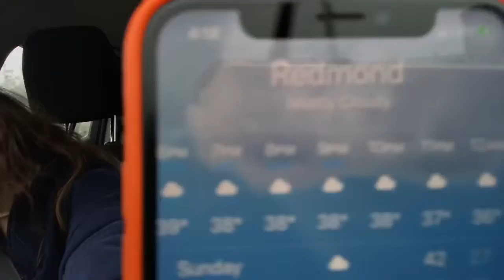CAR VLOG + CUTE CAFE